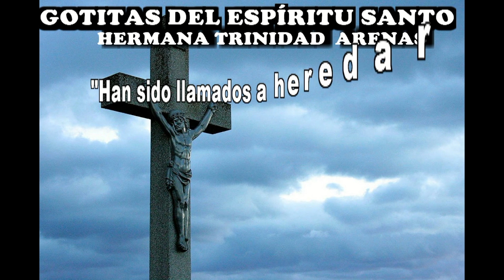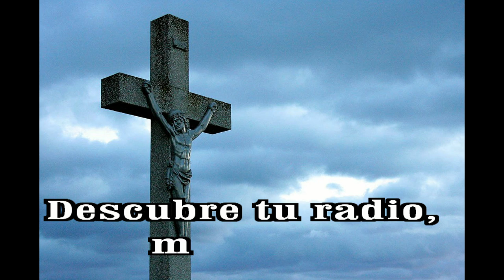GOTITAS DEL ESPIRITU SANTO AÑO 2 NUMERO 3089 19 JUNIO